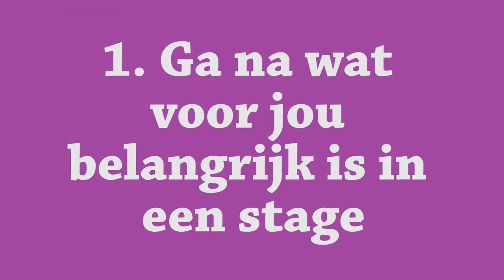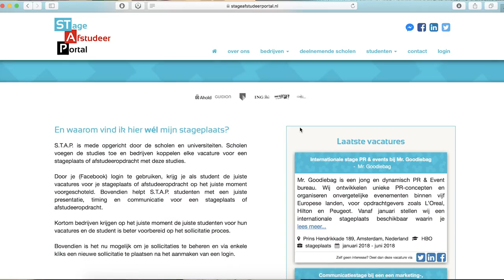Ben jij op ZOEK naar een STAGE? - HvA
In deze video geef ik je een aantal tips voor het zoeken van een stage en in het bijzonder een MEDIASTAGE!